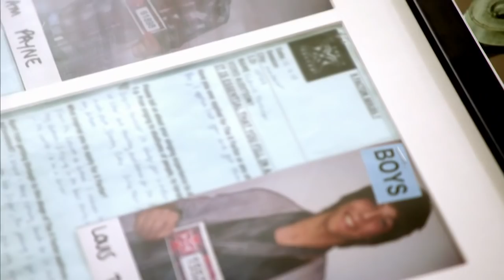The X Factor UK 2018 Maria Laroco Auditions Full Clip S15E03